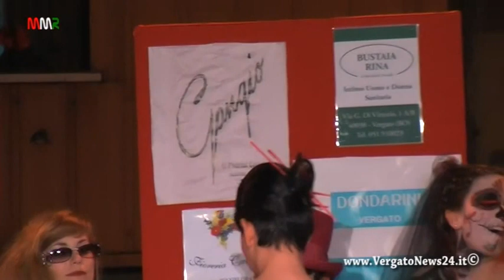Vergato Art & fashion 2015 (fashion show)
La sfilata 2015 a Vergato nell'ambito di Vergato Arte